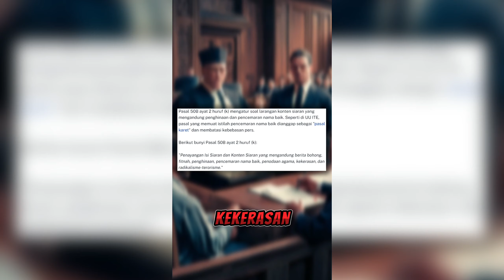Tonton bagi yang ingin tetap bisa menikmati konten digital